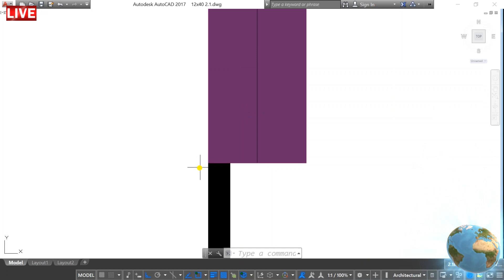12x40 House Plan | 12 by 40 Ghar Ka Naksha | 480 sq ft Home Design | Makan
12x40 House Plan | 12 by 40 Ghar Ka Naksha | 480 sq ft Home Design | Makan

In this Video there is Complete Explanation of 12 X 40 Feet House Plan |Ghar Ka Naksha 12 feet by 40 | 1BHK House Plan Design | 480 sq ft Plan.

12*40
12 X 40 HOME DESIGN.
12 X 40 HOUSE PLANS.
12 X 40 HOUSE PLANS NORTH FACING.
12 X 40 HOUSE PLAN SOUTH FACING.
12 X 40 HOUSE PLAN EAST FACING.
12 X 40 HOUSE PLAN WEST FACING.
12 X 40 HOUSE PLAN NORTH-EAST
12x40 house plans east facing.
12x40 house plans north facing.
12×40 house plan 2 bedroom.
12*40 house plan duplex.
12*40 duplex house plans 3d.
12*40 house front design.
12x40
12X40
12BY40
12by40
12 feet by 40 feet
12*40
12/40
12x40
12*40
480
480 sq ft
480square feet
12*40 house plan
12*40 house design
12*40 house plan with car parking
12*40 house plan 3d
12*40 house plan with shop
12*40 house front elevation
12*40 house plan north facing
12*40 2bhk house plan
12x40 tiny house
12x40 house plans
12*45 house design
12*50 house plan 3d
12x40 house floor plans
house plans
ghar ka naksha
4800 sq ft house plans india
12x40 house plans with car parking
12x30 house plans
12×35 house plan
12/40 house plan
ghar
house
makan
home